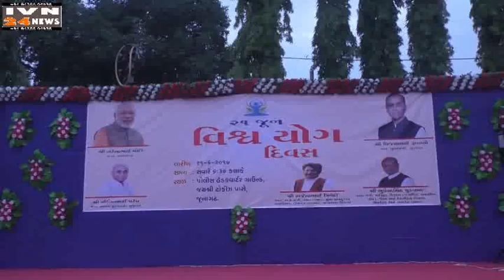विश्व योग दिन पोलिस परेड ग्राउण्ड जूनागढ,VISHVA YOG DIN POLICE GROUND JUNAGADH